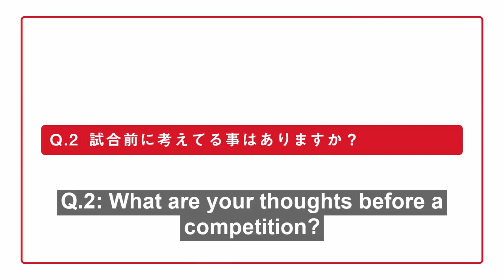Q&A with gymnast Kohei Uchimura by Air School - What are your thoughts before a competition?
In an interview with Air School six time all-around world champion Kohei Uchimura reveals his thoughts before a competition.